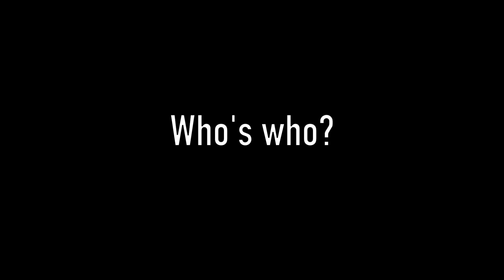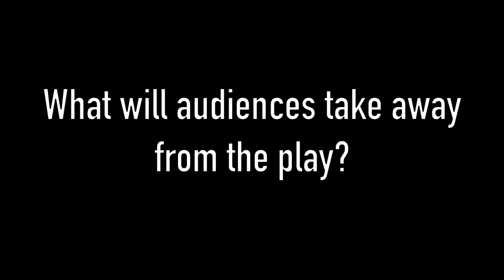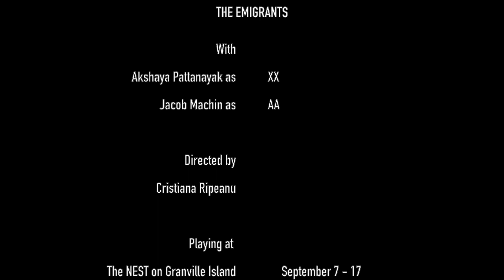In Production with The Emigrants by Exact Resemblance